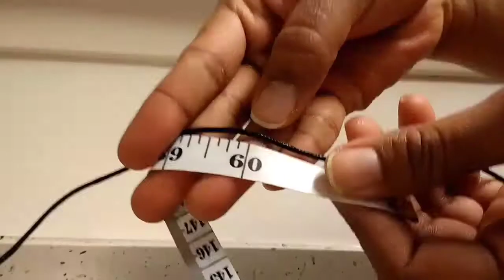Bohemian necklace earrings set. Leather n pearl lariat necklace.